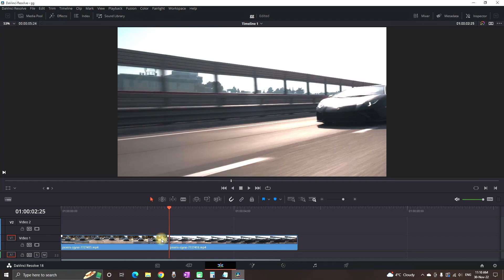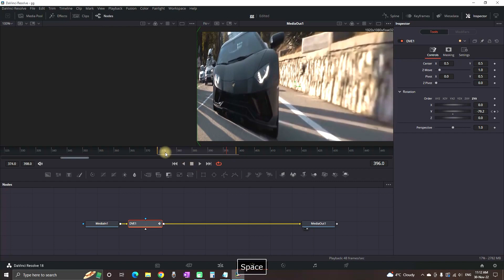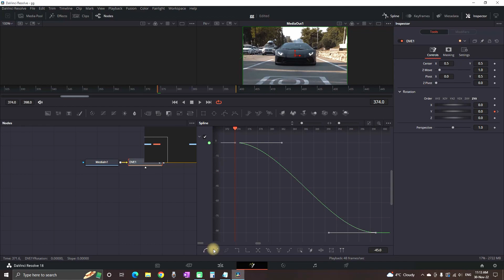DVE Transition Effect In Davinci Resolve 19 tutorial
Here is how to make free DVE Transition Effect Inside Davinci Resolve 19 Easy Tutorial For Beginners
Best transition for beginners

▶ Stock Footage,SFX,Plugins,Templates:
🔥 Motion Array* (Click to Get $50 OFF!)

when you make a purchase on one of those sites,
I will get a small kickback to no extra cost for you!
Thanks for supporting me and my channel! Cheers!